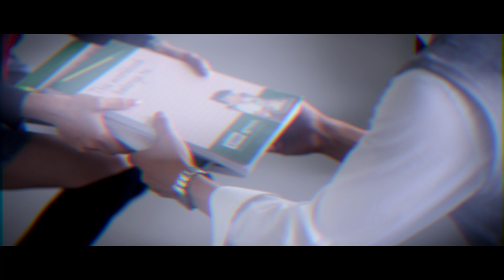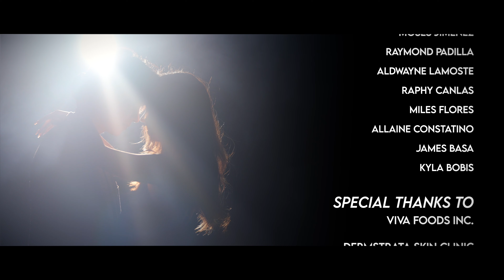Pinangarap Lang Kita - Joaquin Canlas (Official Music Video)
The officialmusicvideo of PinangarapLangKita by JoaquinCanlas

Pinangarap Lang Kita” is the excellent sounding Viva Records debut of Joaquin Canlas.  Sweet sounding melodies, light themes about finding the right love, and over-all catchiness is what Joaquin brings to the table and this alt-pop tinged acoustic ballad is the perfect entry point for Joaquin Canlas into the Pinoy pop music scene.

Composed by: Joaquin Canlas and Kyle Raphael
Published by: Viva Music Publishing, Inc.
Produced by: Civ Fontanilla
Arranged by: John Apura
Bass: Rommel Dela Cruz
Drums: Benjo Robles
Guitars & Keyboards: John Apura
Vocal Supervision by: Zebedee Zuñiga
Recorded by: Ponz Martinez
Mixed and Mastered by: Joel Mendoza at Amerasian Studios

LYRICS:
Nung ika’y nakilala
Parang habangbuhay nagliligaya
Ako’y nahulog na sa ‘yong ngiti
Ikaw ang nasa isip sa gabi

Nais aminin sa iyo
Gustong gusto kita
Pero pano ba ito
San ba magsisimula

Pinapangarap lang kita sinta
Ibibigay ang oras ko sa tuwina
Gabi’t umaga’y ikaw lang ang laman
Ng isipan ko
Di ito magbabago
Mahal pangako ko sa iyo
Ikaw lang ang pangarap ko

Oooohh

Sana’y malaman mong mahal kita
‘Di na matago ang aking nadarama
Nagdaan ang mga buwan at taon
Laman ng puso’y ikaw pa rin

Gustong gusto kita
San ba magsisimula

Ng isipan ko
Di ito magbabago
Ikaw lang ang pangarap

Andito ako, akin nang aaminin
Ang sigaw ng damdamin
At ang aking pagtingin
Kung hindi, mo maibabalik
Ayos lang naman sa akin
Ikaw ay mahal pa rin

Pinangarap lang kita sinta
Balang araw sana’y may tayo na
Makakasama nang tumingin sa tala
May pagasa ba
Meron pa sana
Pinangarap lang kita
Pinangarap lang kita